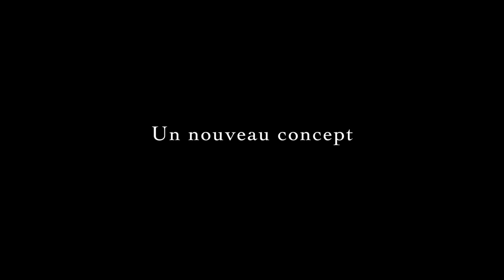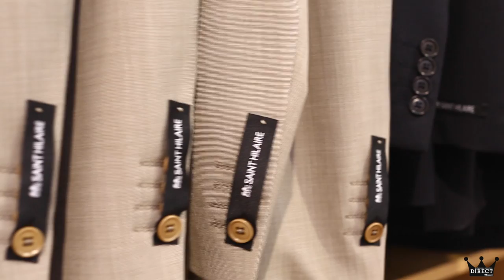Direct Marques nouveau concept 2015 VILLERS-BRETONNEUX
nouvelles marques :
Calvin klein jeans
ikks
Tommy hilfiger.